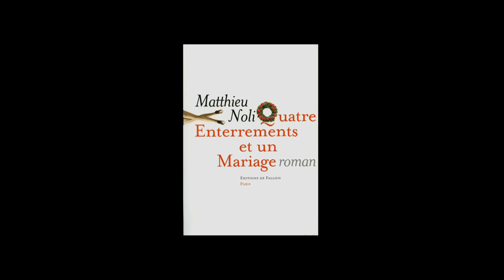Matthieu Noli - Quatre Enterrements et un Mariage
Matthieu Noli vous présente son ouvrage "Quatre Enterrements et un Mariage" aux éditions de Fallois.